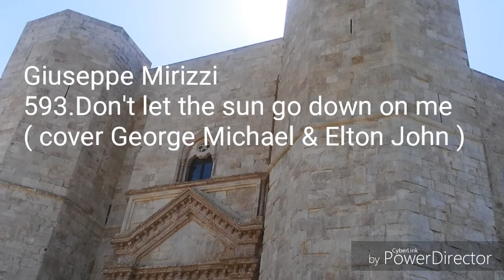Giuseppe Mirizzi - 593.Don't let the sun go down on me ( cover George Michael & Elton John )